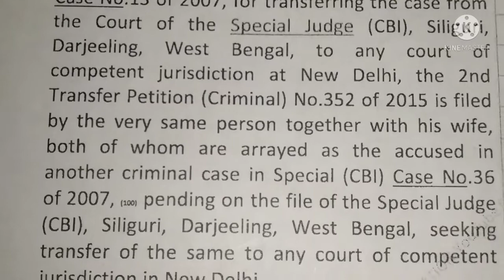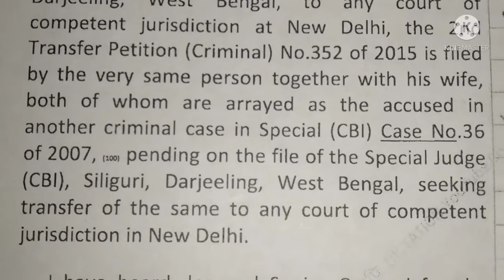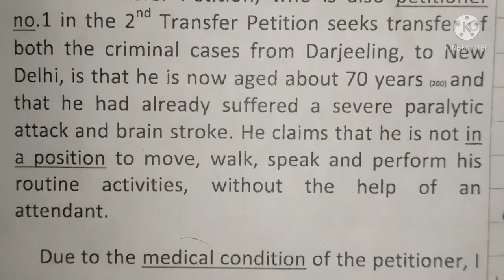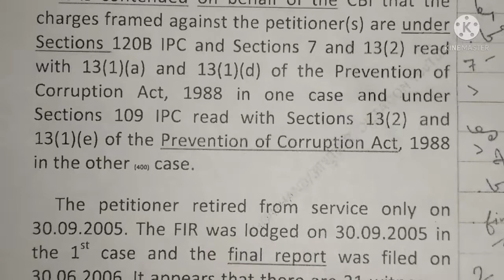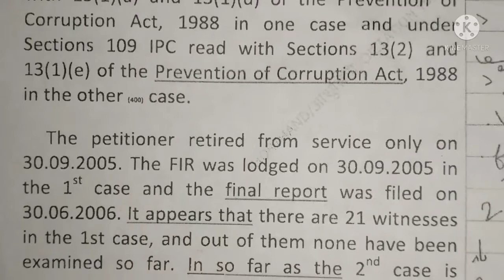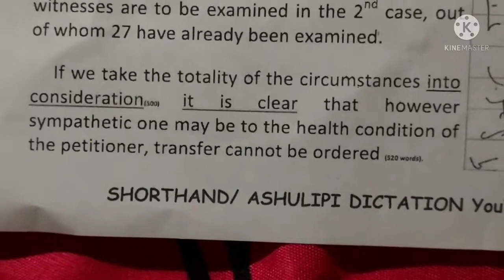Excercise 19, eBook LEGAL DICTATIONS VOLUME - I, 101 wpm with punctuation, pls see description box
It contains judgments of Supreme Court, High Court, CAT, Income Tax Appellate Tribunal etc. with Outlines (Shorthand) as well as outlines (Shorthand) of High Courts/ Courts/common legal words/phrases/ Latin legal words/phrases.

There are 24 Exercises with Shorthand outlines in this e-book.

English Shorthand,
Allahabad High Court, APS Exam DictationYou can buy this eBook from IMOJO .the link is as under: